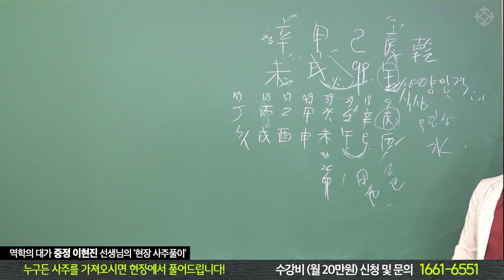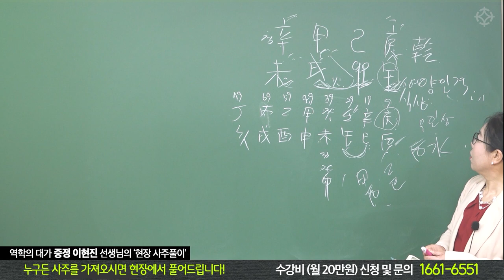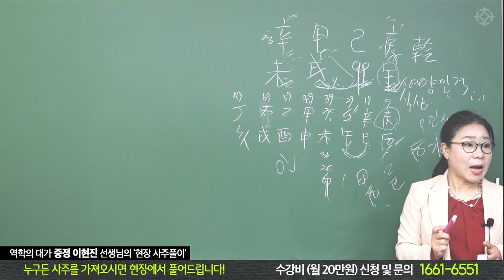양인격 사주 시원하게 풀어드립니다 - 중정 이현진 선생님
현장 사주 풀이반 **6월 4일 일요일 개강** (이현진 선생님 직접 강의)
 매주 일요일 오후 2~4시
 수강료 : 월 20만원
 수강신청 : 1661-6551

수강생이 가져오는 사주를 현장에서 풀이하는 강의입니다
자세한 문의와 수강신청은 '역학교육원 대통인'으로 문의주세요 ^^